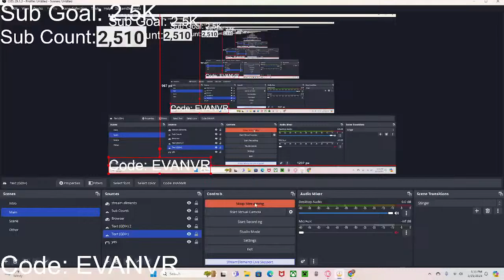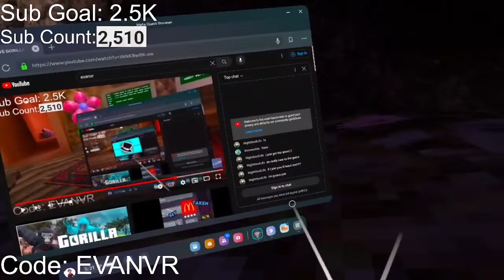🔴LIVE GORILLA TAG 🔴 WITH VIEWERS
fun fun fun